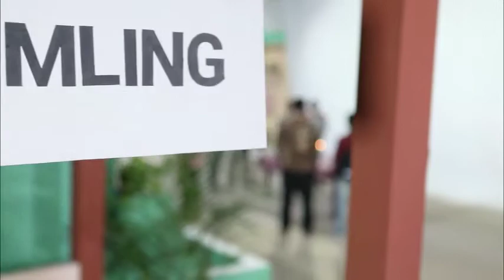SRC Bang Somad Episode 1 - Wajah Baru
Yuk kenalan sama warga komplek tempat SRC Bang Somad berada:
Ada Somad dan istrinya, Tiur, pasangan paling berisik
Ada Babeh, bapaknya Somad yang eksentrik dan ogah gaptek
Ada juga Pak RT, duda genit yang ogah repot
Ada Ratna, SPG cantik, kembang komplek, sayang agak budeg dikit dan selow
Terus ada Bu Tian yang bawel, galak, dan judes, suka menyiksa Akib suaminya yang tukan ojol
Terakhir ada Theo, mahasiswa Ambon yang selalu kelaparan karena jarang makan akibat kiriman suka telat

Yuk kita tonton bareng-bareng...